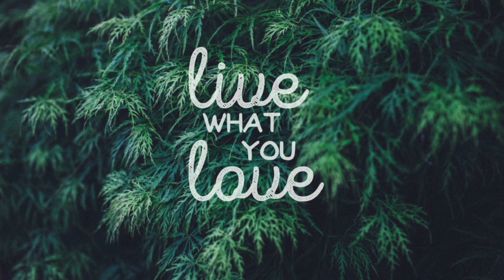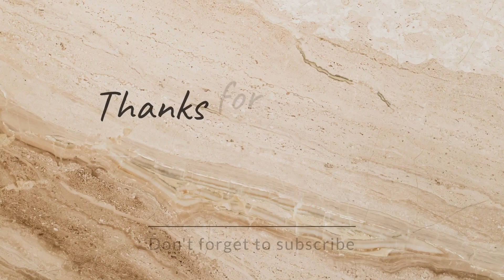BSc Nursing ഉം GNM Nursing ഉം തമ്മിൽ എന്തെങ്കിലും വ്യത്യാസം ഉണ്ടോ in the UK 🇬🇧